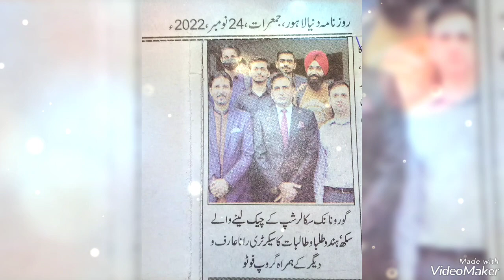Cheque distribution ceremony of Baba Guru Nanak Scholarship programme 2022 23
Cheque distribution ceremony of Baba Guru Nanak Scholarship programme 2022-23 was held under the ETPB on Wednesday (November 16, 2022). Some 100 students of the Hindu and Sikh community were given cheques by the board members and its Chairman. The Board also approval increase number of students from 50 to 100 under which the students were selected by adopting the merit policy.